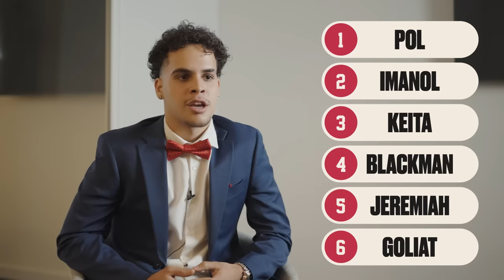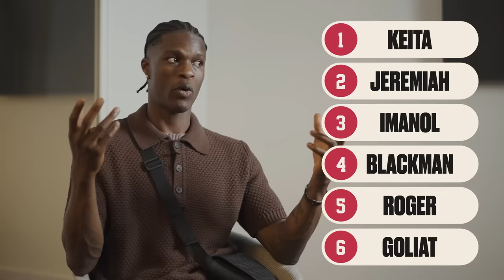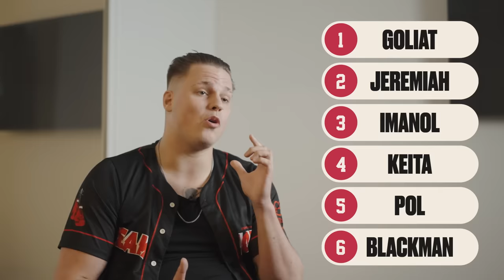EL NUEVO EQUIPO de BALLERS ¿Beef en el 1r debate?🤬 - BALLERS #3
Presentación del NUEVO EQUIPO de Ballers en la gala 0 de esta segunda temporada.

Sigue a BALLERS en todas las redes: @ballerselultimotiro y en la WEB oficial